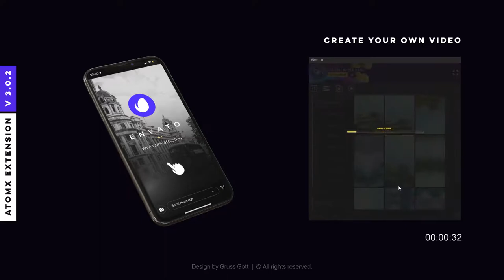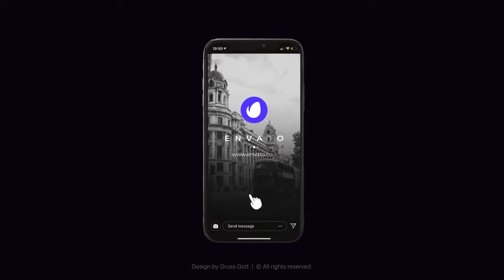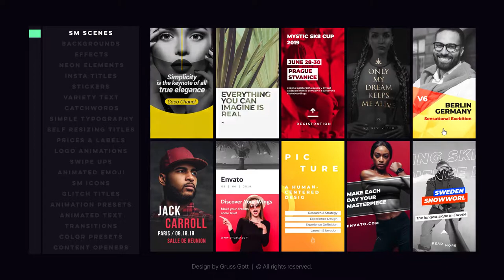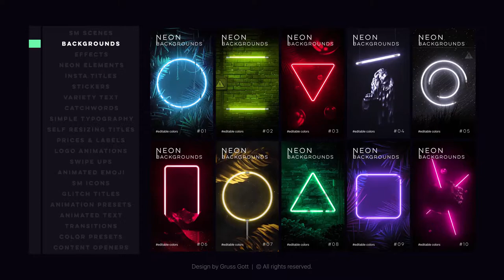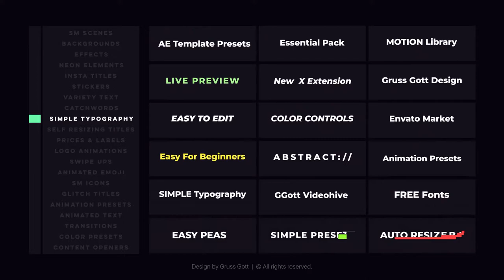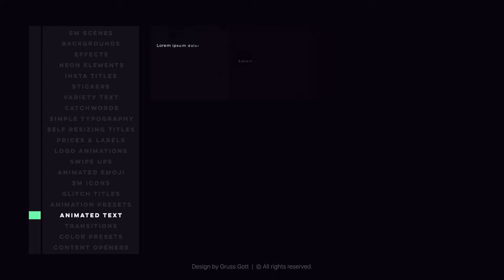Instagram Stories (After Effects Template)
Features:
- 2000+ Ready For Use Graphics Elements & Sound Fx
- Regular Free Updates
- Live Preview For All Items
- After Effects CC.2017 and Above
- Supported 4 Resolutions
- Color Control
- Text Control
- Use Video or Photo

Project contain:
Backgrounds +80
Catchword Titles +12
Simple Typography +54
Animation Presets +96
Effects & Styles +12
Neon Elements +24
New AtomX Extension